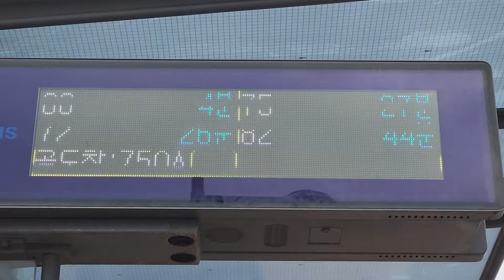[버스 안내기] 장난 똥때리나요